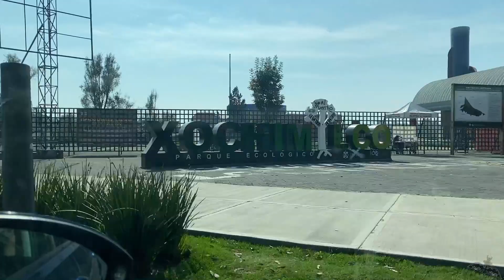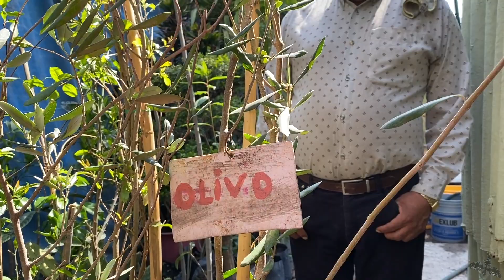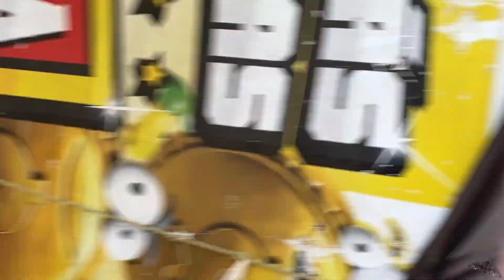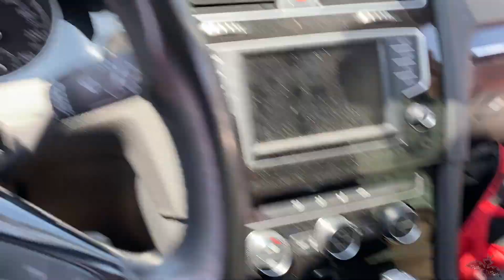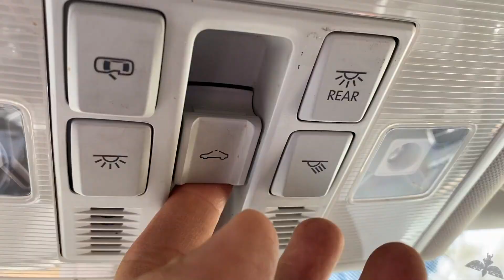Visitando el mercado de plantas más grande de México (xochimilco)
Les comparto nuestra experiencia en Xochimilco